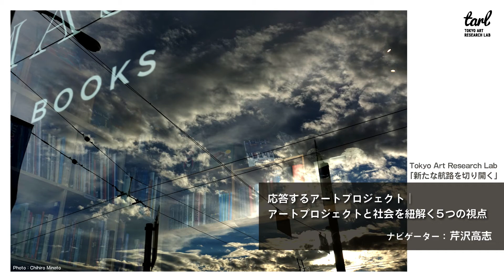応答するアートプロジェクト｜アートプロジェクトと社会を紐解く5つの視点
独自の視点から時代を見つめ、活動を展開している5名の実践者に、2011年からいまへと続くこの時代をどのように捉えているのか、これから必要となるものや心得るべきことについて伺う「応答するアートプロジェクト｜アートプロジェクトと社会を紐解く5つの視点」。
ナビゲーターの芹沢高志によるイントロダクション。

ナビゲーター：芹沢高志（P3 art and environment 統括ディレクター）

2011年以降に生まれたアートプロジェクトと、それらをとりまく社会状況を振り返りながら、これからの時代に応答するアートプロジェクトのかたちを考えていくプロジェクト「新たな航路を切り開く」。

主催：公益財団法人東京都歴史文化財団 アーツカウンシル東京
企画運営：P3 art and environment